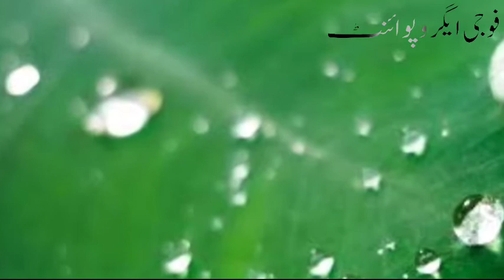How to control cotton whitefly | Bamisia tabaci | chemical control white fly effective control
Today we will discuss about whitefly control  in cotton crop. Following insecticides available in the market may be used as per need of the time.
1.Thiyocyclam hydrogen oxalate
2. Aceta
3. Pyriproxifin
4. Bubprofizn
5. sperotetramet

Whitfly (Bemisia tabaci) is the most important sucking insect of BT cotton.
During the previous years, so severe attack of this notorious insect was faced that most of the farmers have decided not to grow cotton. For the sake of national interest, government of Punjab is trying to revive this crop.
In this video, we have advised those farmers to get rid of whitefly who could not manage it properly well in time. And up till now whose cotton crop has turned blackish due to the severe attack.
Cotton is an important crop of Pakistan and it has been playing very vital role in our economy. In 1991, Pakistan was the 2nd largest cotton producer after USA.
During the 1st and 2nd decade of 20th century, virus, pest problems, change in sowing times of BT varieties, lack of durable varieties, lack of interest of Sugar mafia in cotton, middle-man based marketing system and climatic factors gradually lead this crop to utter destruction up till 2020.
This year, most of cotton growers are not willing to cultivate this crop due to the previous damages of this crop for several consecutive years.
Nevertheless, some of the bold and advanced farmers are still going to cultivate cotton according to the recommendations of Punjab Agriculture Department.
In this connection, we have highlighted main points of its production technology in the cotton zone. Most of the land is still occupied and is mainly under the cultivation of wheat crop. A small fraction of acreage is available for sowing of cotton during the month of March this year.
In this video, feasibility of cotton cultivation has been highlighted. Some factors that have badly affected the cotton crop in previous few years have also been highlighted. Cotton crop is the backbone of the Textile industry in Pakistan. Cotton production can be increased by adopting modern and advanced strategy.
High temperature and dry season results into aggravated shedding of cotton flowers and bolls. In this video,
we have not only explained the philosophy of Flower and Boll Shedding in Cotton but also suggested the remedial measures. Use of additional inputs, balanced use of nutrients, pest management, spray of amino acids and micronutrients has been suggested to overcome the excessive fruit and flower shedding in cotton.
Most of cotton crop is of two to three months of age at this stage.
Boll formation has initiated properly. Insect attack is relatively lesser but high temperature has retarded the growth rate of cotton. In this video, we have advised a schedule of fertilizers including micro nutrients to maximize the boll formation to facilitate boll opening in cotton that will lead to higher production.